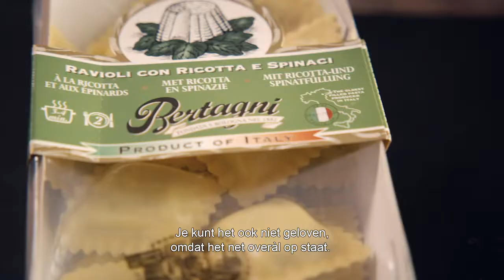De Zwangerschapstest - Aflevering 5: Pasta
Zwangere vrouwen staan stil bij wat zij én de baby in hun buik binnenkrijgen. Daarom zijn zij de ideale testers voor onze pasta. Benieuwd naar hun oordeel? Bekijk snel de video!